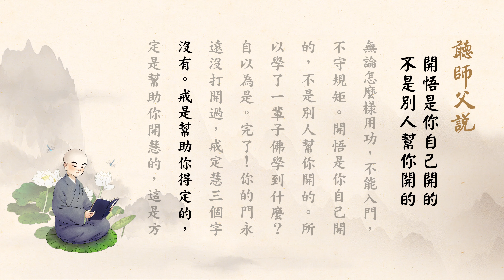聽師父說 | 開悟是你自己開的，不是別人幫你開的